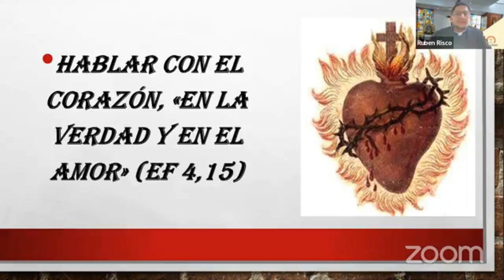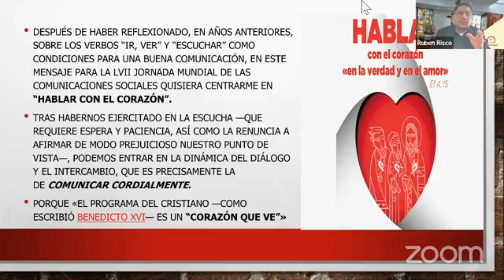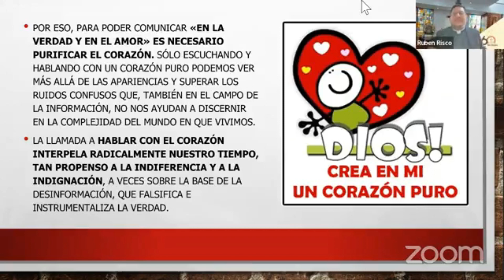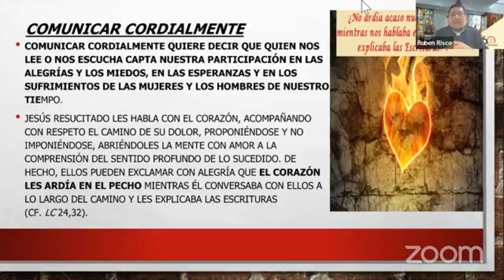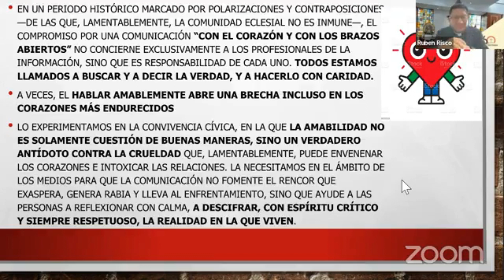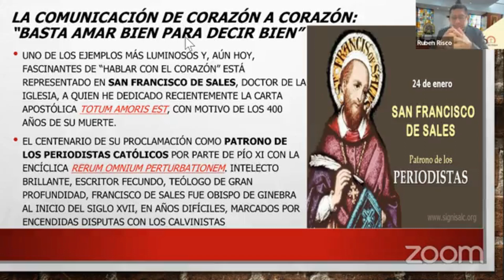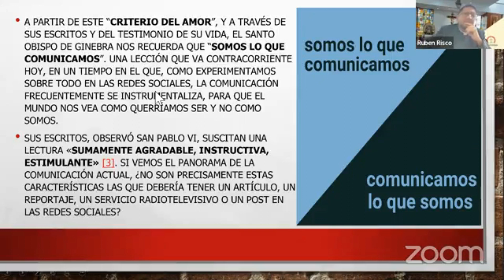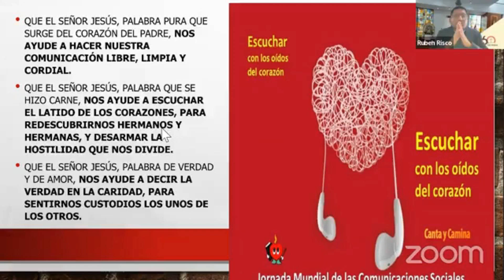REFLEXION; MENSAJE DEL PAPA FRANCISCO EN LA 57 JORNADA MUNDIAL DE LAS COMUNICACIONES SOCIALES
REFLEXION DE NUESTRO ASESOR ESPIRIUAL PBRO. RUBEN RISCO TORRES.